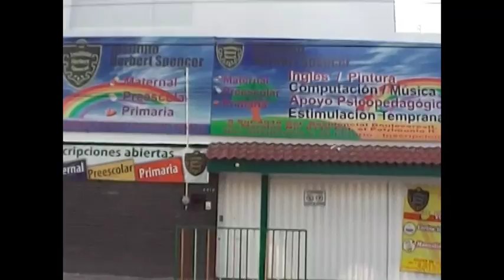MOVIE HERBERT SPENCER 2012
Institución Educativa en Puebla